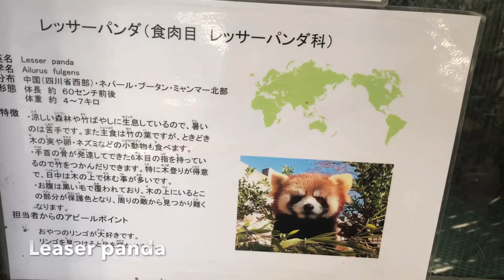GUNMA SAFARI PARK